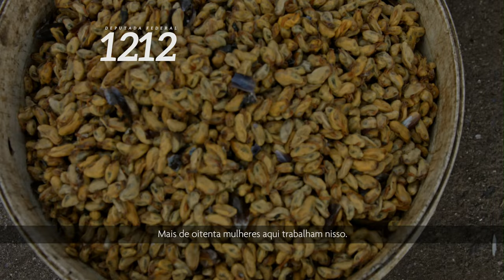Pescadeiras da Ilha de Deus l Isabella de Roldão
Direção / Fotografia • Alex Ribeiro
Roteiro • Carla Denise
Edição • Diego Melo
Imagens • André Maia / Humberto Leão / Jão Vicente
Fotos • Matheus Ribeiro
Audio • Tiago Malta (Molejão)
Produção • Carolina Silveira
Figurino • Carolina Silveira
Make Up • Monique Caires
Realização - Cria S/A

Cameras
Blackmagic 2.5K
Blackmagic 4K
Lentes Rokinon Cine
Canon 24/70mm
Canon 16/35mm
Zacuto Gear
Zoom H6
Rode Microphone